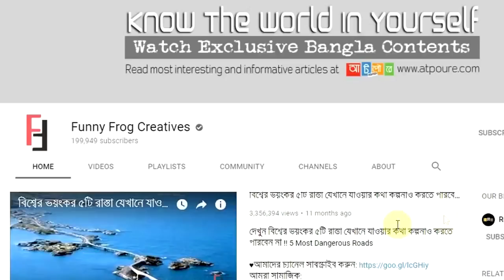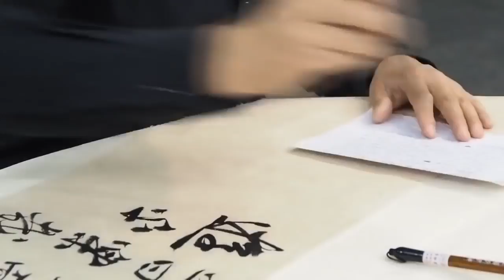আয়তনে বিশ্বের সবচেয়ে বড় ১০টি দেশ !! Top 10 Largest Countries In The World